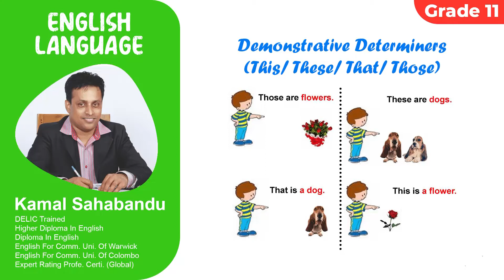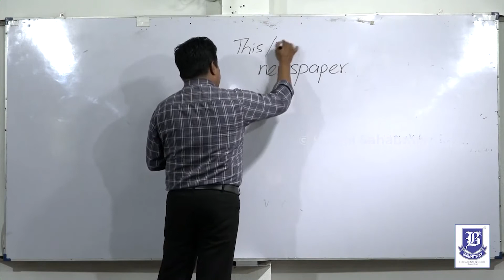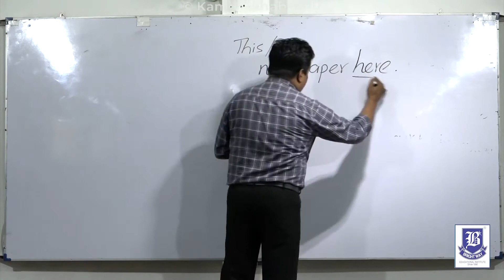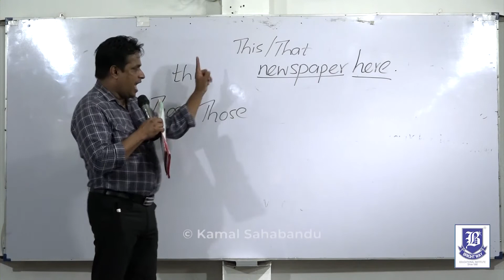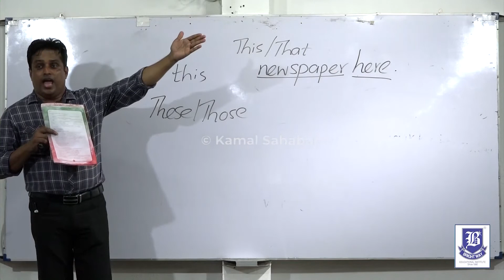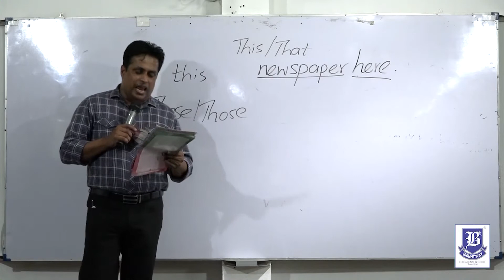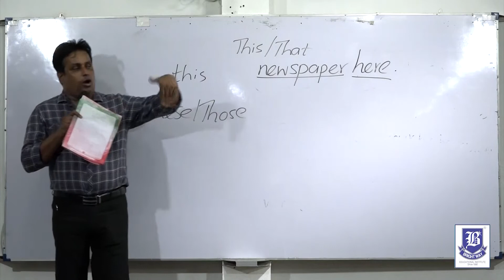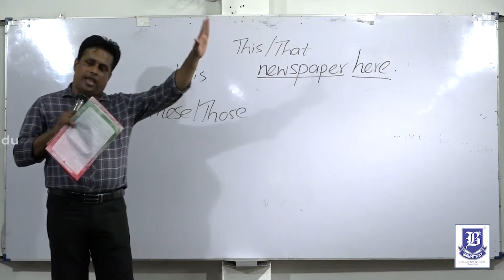Grade 11 - Demonstrative Determiners (This / These / That / Those)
How To Use This These and That Those